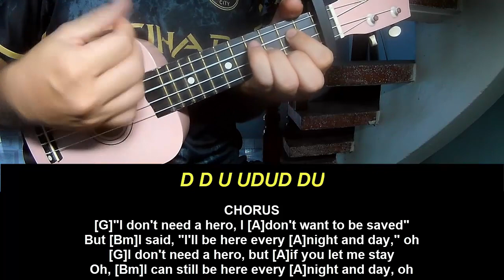Play Ukulele Along Charlie Puth Hero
Today, I will share with you Play Ukulele Along Charlie Puth Hero